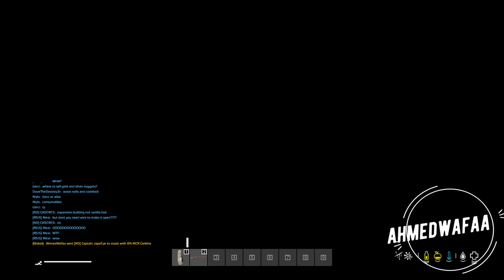AhmedWafaa Dayz Standalone Bloody Nightmare server